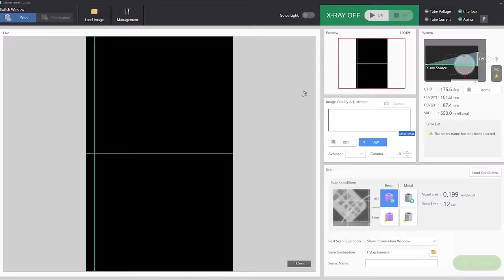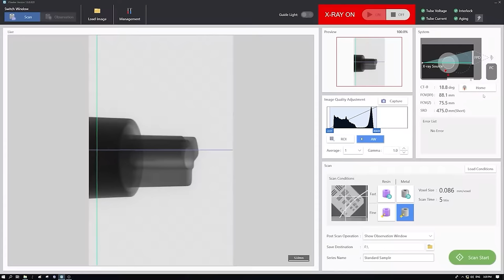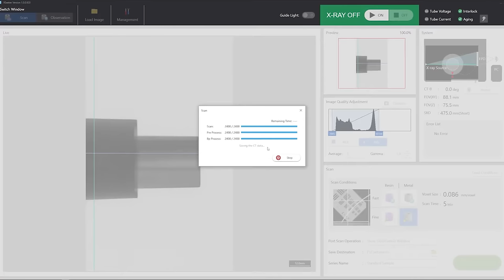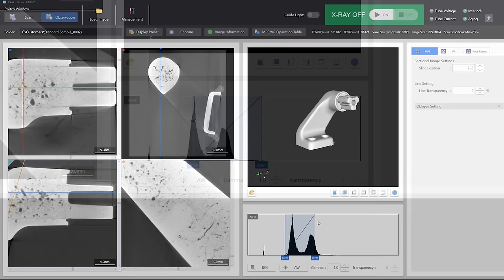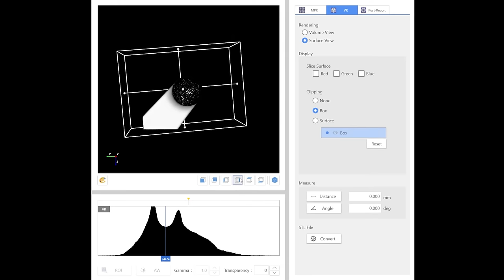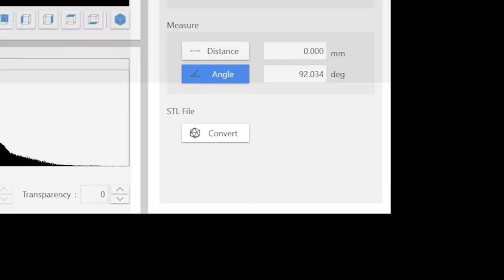Xseeker 8000 Software For Rapid CT Scanning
Shimadzu’s XSeeker 8000 benchtop X-ray CT scanner can acquire images in as little as 12 seconds.  This video provides a tour of the instrument control and image processing software that comes standard with the instrument.

Chapters
0:00 Intro
0:20 Start up
0:58 Preview Display
1:13 Image Quality Adjustment
1:33 System Settings
2:07 Post Analysis Window
5:10 STL Format